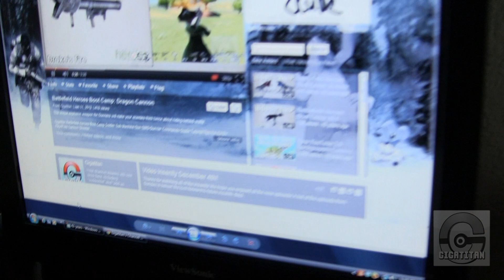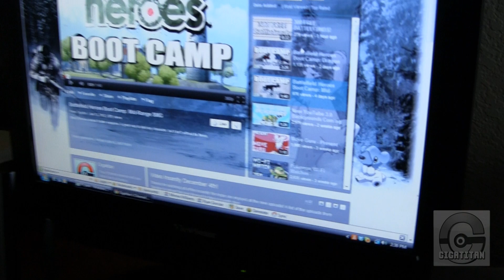I Created The Internet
[The image was not photoshopped, YouTube really made that glitch!]

Al Gore totally didn't!